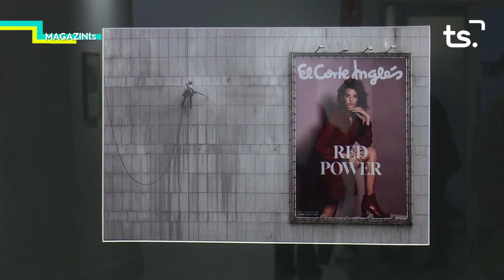MAGAZIN TS DIJOUS XL CONCURS FOTOGRAFIES SETMANA SANTA GANDIA 2022 02 17